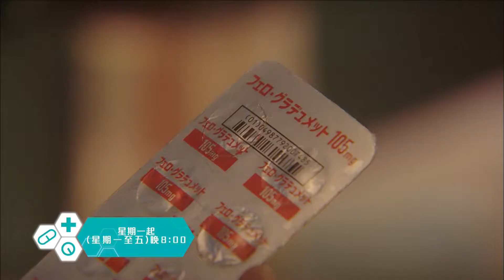ViuTV 日劇《灰姑娘藥劑師》宣傳片2 粵語配音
一場唔輸得嘅遊戲
「一係就唔玩 一玩就要贏」
關乎每位病人嘅生死
「對於呢種自己亂咁食藥 又完全唔理自己條命嘅病人 係絕對唔會繑埋對手唔理」
喺場上，即使傷痕累累.
佢地都絕不氣餒
HITACHI 日立家庭電器呈獻：《灰姑娘藥劑師》，（3月15號起）星期一（至五）晚8點